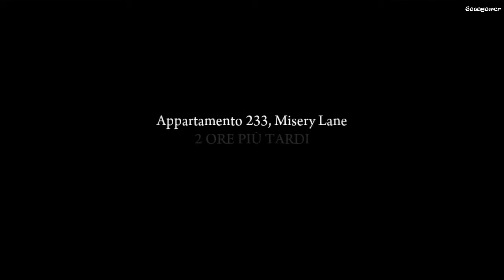#4 LA FALCE - Mafia 2 definitive edition gameplay no commentary ITA [Difficile] ✔️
Lascia un 👍 aiuta molto il vostro supporto al canale.

Capitolo 5 - La falce
Vito e Joe si sono fatti valere agli occhi di Luca Gurino, il quale gli offre quindi un incarico più delicato: aiutare Henry a eliminare un gangster che si è rifiutato di pagare per la protezione di don Clemente. Durante l'azione Henry viene gravemente ferito, ma, tratto in salvo dai due compagni, per gratitudine liquida a Vito un generoso compenso, col quale il giovane può saldare il debito del padre.